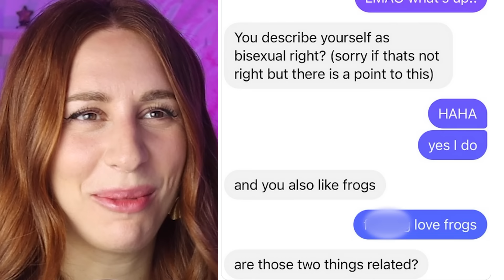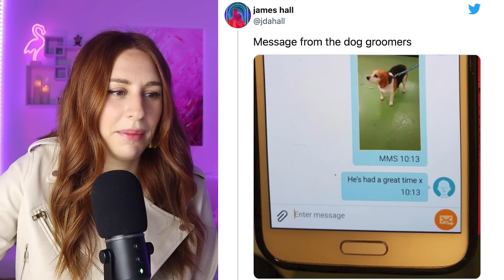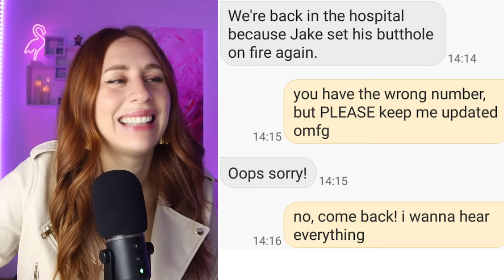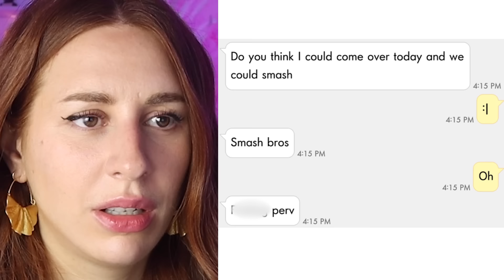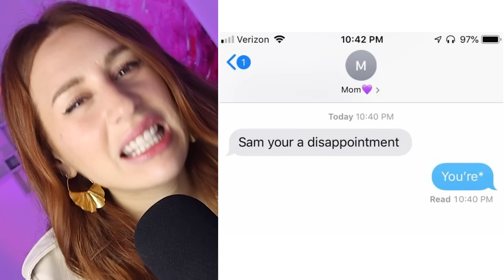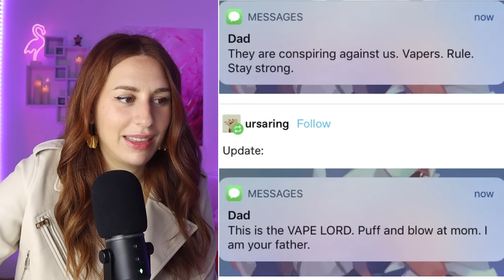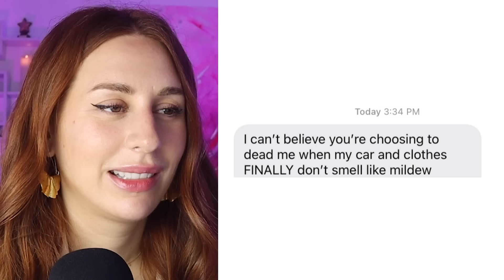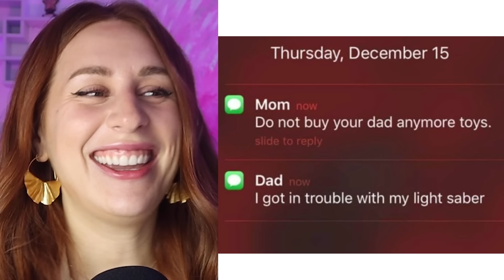DUMB Text Fails That Are Actually Funny 🤣 - REACTION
Hey ya'll! Today on my channel we are reacting to some dumb text messages that are actually funny! Enjoy!